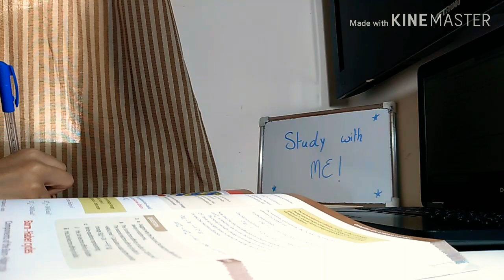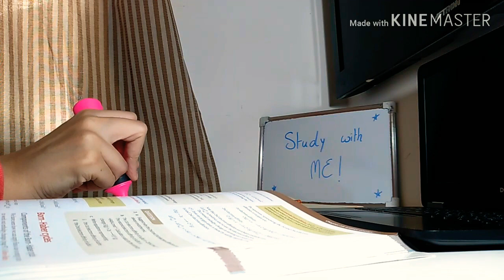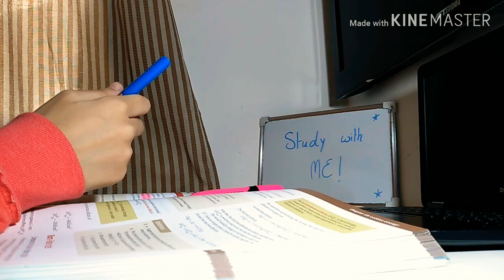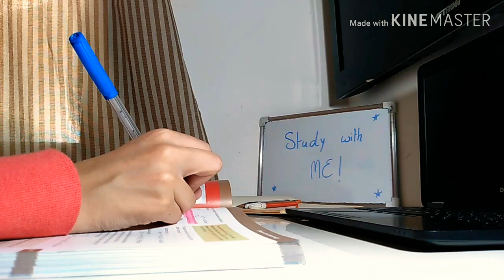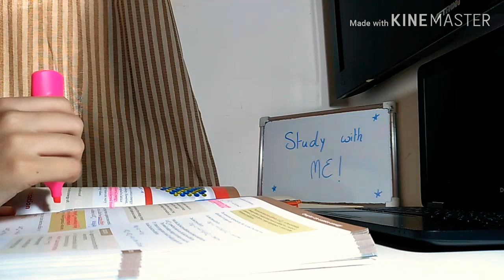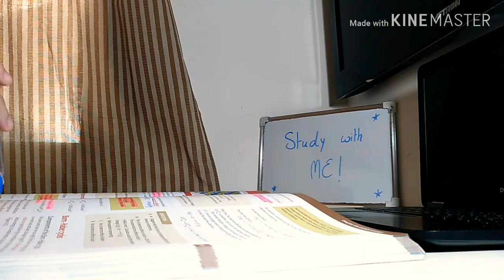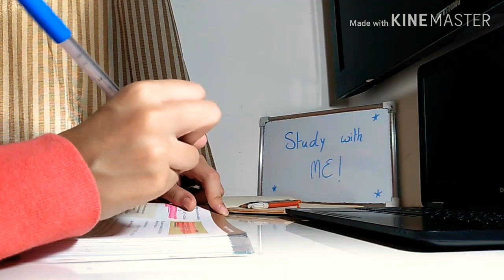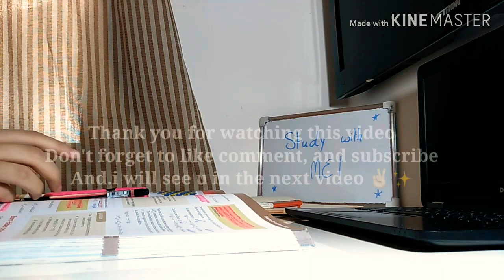STUDY WITH ME: studying for A-levels (studying time lapse) 🌞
Hii guys, welcome or welcome back! Today’s video is a study with me for my A levels! I hope you enjoy this video